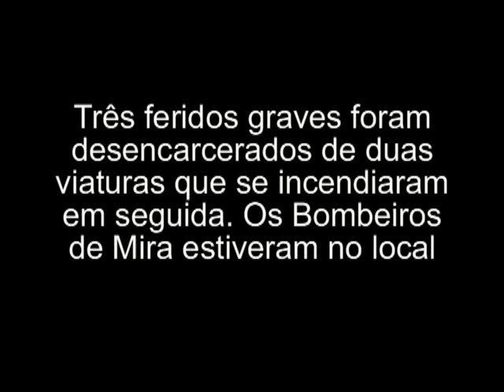Simulacro Bombeiros Voluntários de Mira